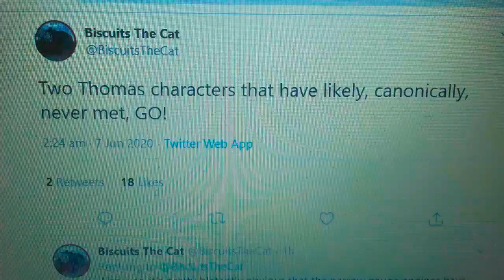Characters in Playsets, but never met.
Extactly, i made two mistakes, but the rest shows.